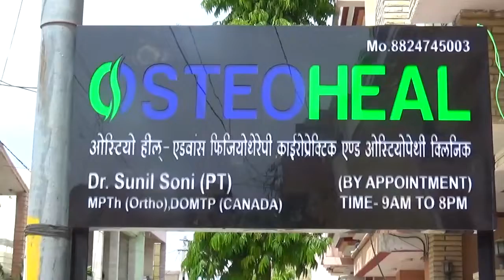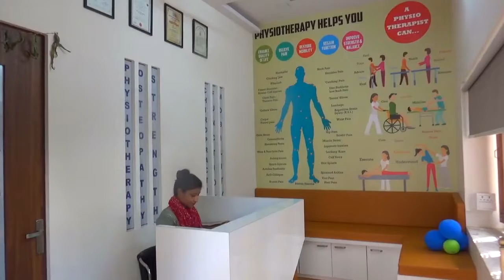ब्रह्मलीन महंत इतवार गिरी की बरसी पर भंडारा संपन्न